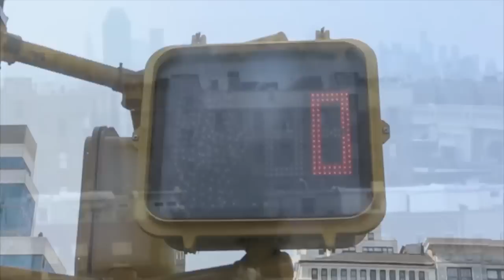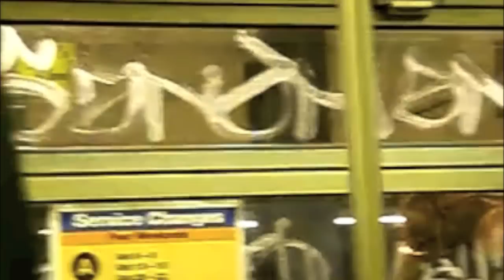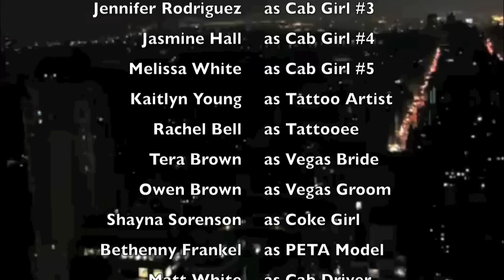Manhattan (HD) by Dallas Doctor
First-ever performance of Manhattan by Dallas Doctor - morphed into fan vid by Bo Bradly.  Cool!